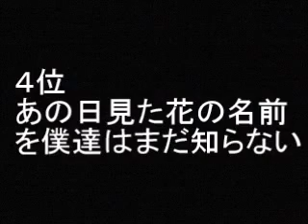「大人向けアニメ」 おすすめベスト ランキング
「大人向けアニメ」のおすすめをランキングしました。エントリーは、逆境無頼カイジ、カウボーイビバップ、BLACK LAGOON ブラックラグーン、プラネテス、新世紀エヴァンゲリヲン、ぼくらの、あの日見た花の名前を僕達はまだ知らない、攻殻機動隊、風立ちぬ、シュタインズゲート。